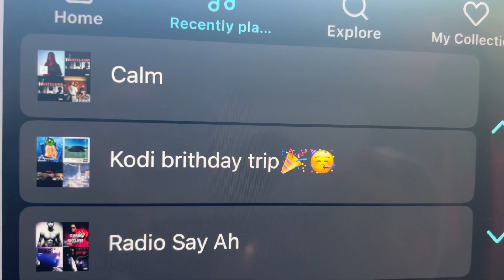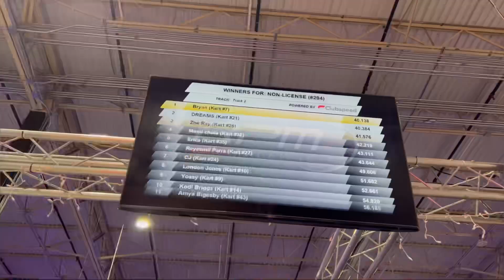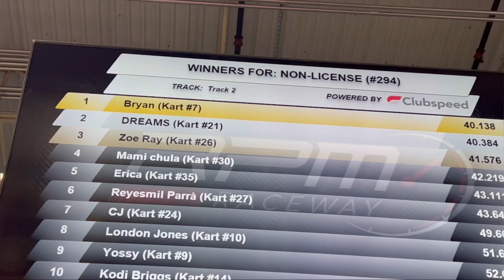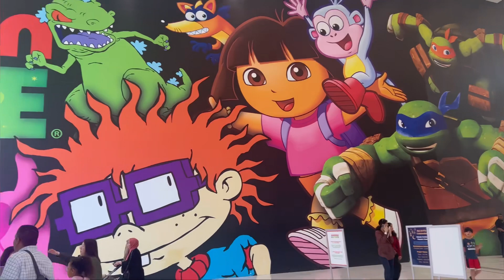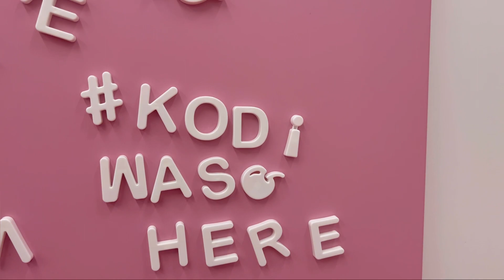WEEKEND VLOG: KODI BDAY WEEKEND TRIP NYC & NEW JERSEY. MUSEUM OF ICE CREAM, CANDYTOPIA AND MORE!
WELCOME TO THE AM CUZO!

In todays vlog we are celebrating my daughter bday. She’s turning 12yrs old yall, It still seem so unreal to me that I’m someone’s momma lol. We want to the americandreammall , museumoficecream , candytopia and more.

As always Zoe Luv Ya!

PR package: 3100 Ritchie Rd, District Height MD 20747